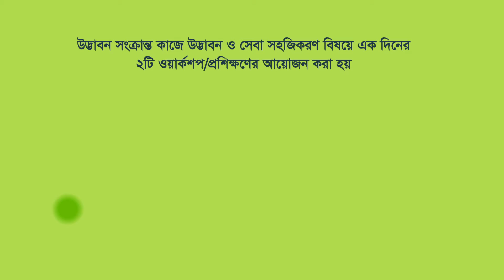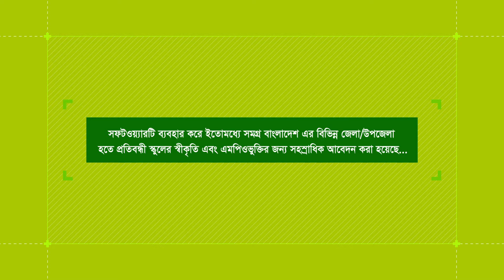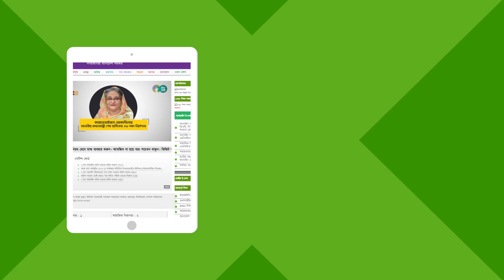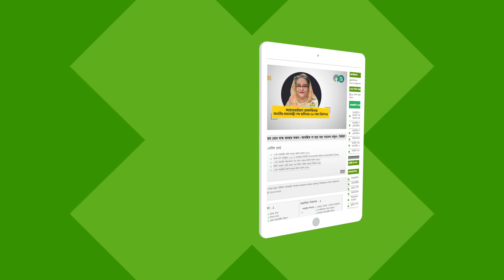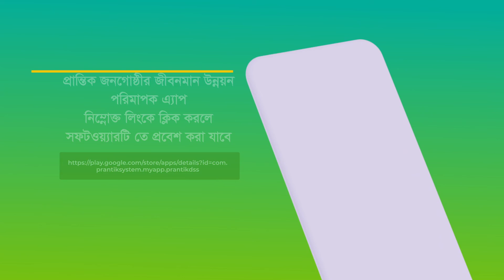Draft Video 01 about Innovation Activities of 208-19 FY